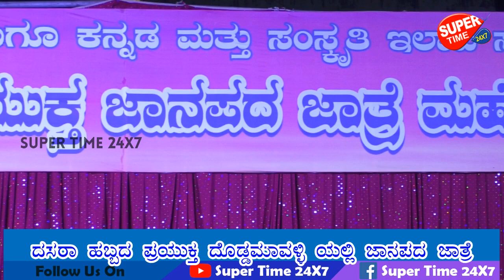ದೊಡ್ಡ ಮಾವಳ್ಳಿಯಲ್ಲಿ ಗ್ರಾಮ ಸೇವಾ ಸಂಘ ವತಿಯಿಂದ ಜಾನಪದ ಜಾತ್ರೆ